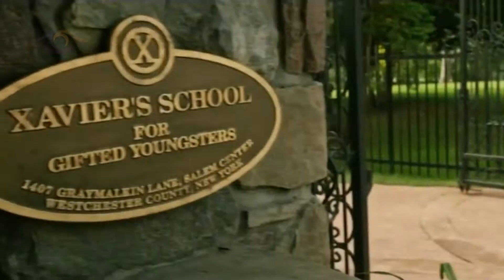ТОП САМЫХ БОГАТЫХ СУПЕРГЕРОЕВ / Невероятные Факты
Все знают, что Брюс Уэйн очень богат. Что не мешает ему по ночам надевать костюм летучей мыши и в образе Бэтмена биться с преступниками в Готэме. Раньше читатели комиксов были менее привередливыми, чем сейчас и не спрашивали: а насколько богат Бэтмен? А Черная пантера, король Ваканды, богаче? Сегодня же, в наш меркантильный век, ваши деньги посчитают, даже если вы не просите об этом. Финансовые аналитики из компании Buddy Loans оценили состояния известных персонажей комиксов, как героев, так и злодеев. Кто попал в топ – Смотрим далее?